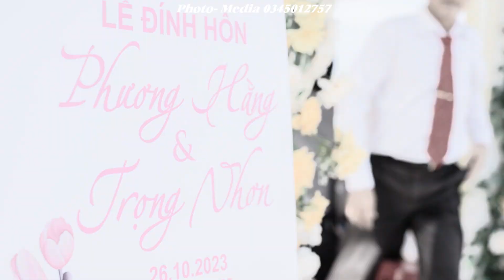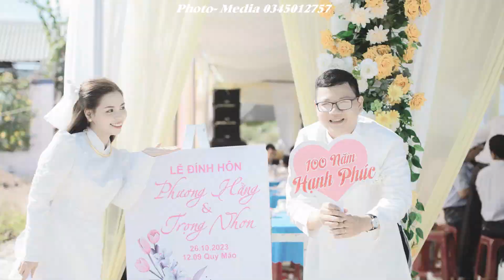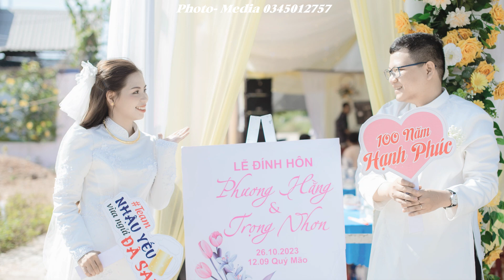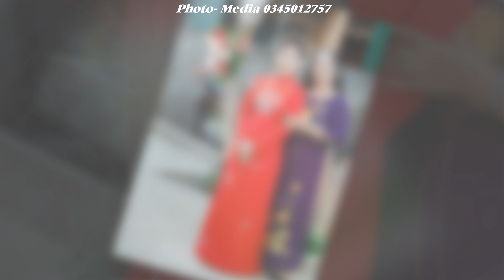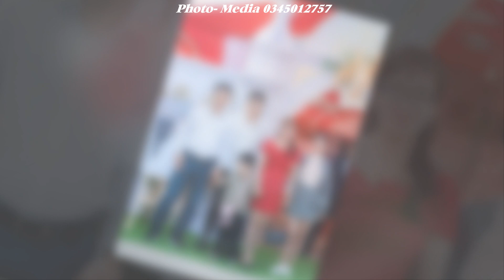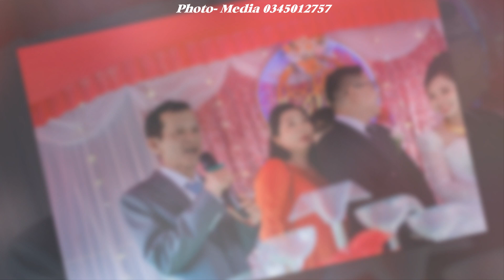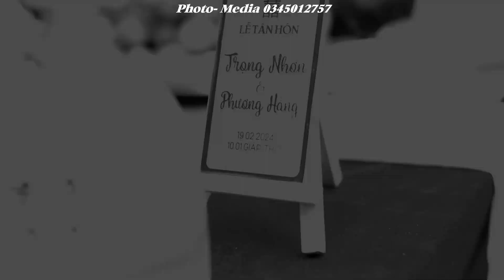CameraRâu . 𝐖𝐞𝐝𝐝𝐢𝐧𝐠 𝐄𝐯𝐞𝐧𝐭𝐬 𝐅𝐢𝐥𝐦𝐬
𝐖𝐞𝐝𝐝𝐢𝐧𝐠  𝐄𝐯𝐞𝐧𝐭𝐬  𝐅𝐢𝐥𝐦𝐬
Phục Hồi Ảnh .
Nhận in Ảnh - In Ảnh Điện Thoại  - Gia Công các thể loại Ảnh .